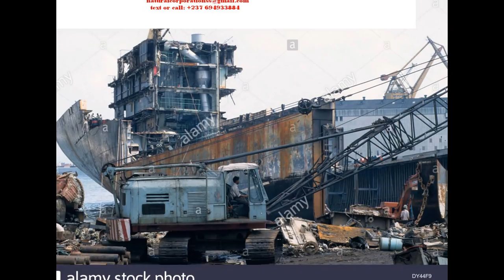Marine Vessel Dismantling CAMEROON NATURAL CORPORATIONSS